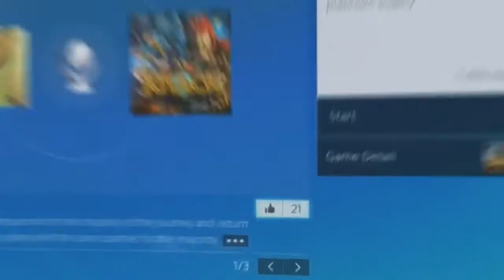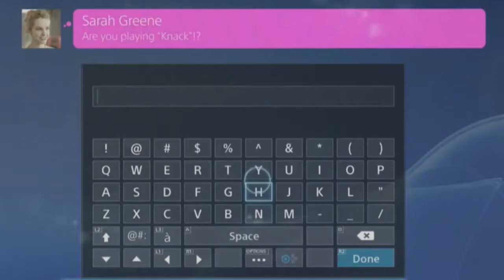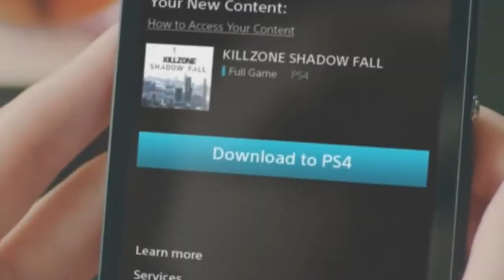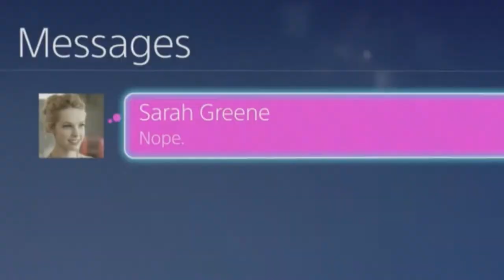PS4 User Interface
This is a very special video for all you amazing people out there! PS4 User Interface! :D

Enjoy the Video? Why not sub today for more video from PSV! :D

TAGS